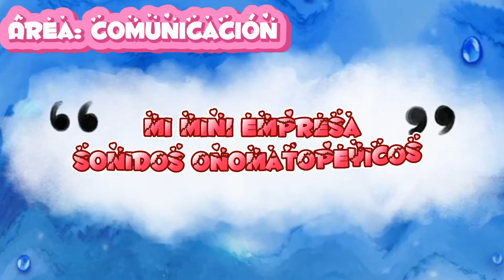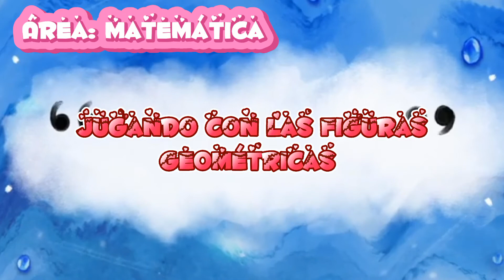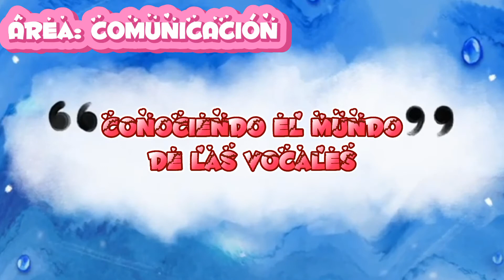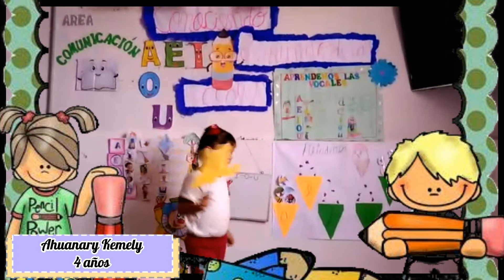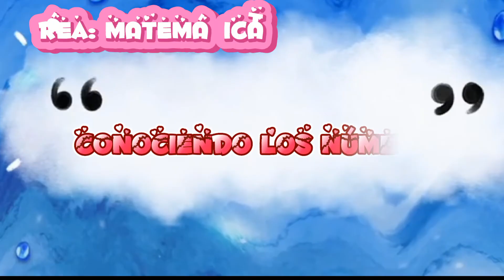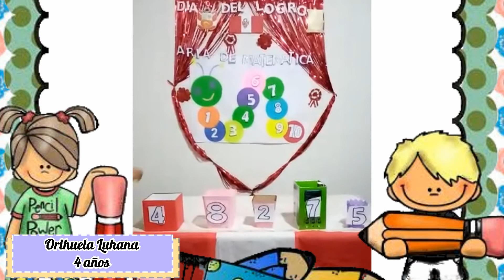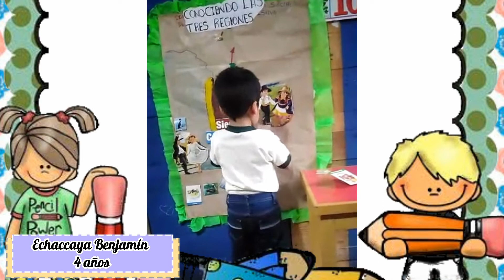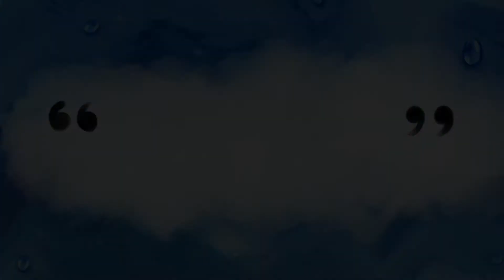❇️Primer día del logro de 3 y 4 añitos